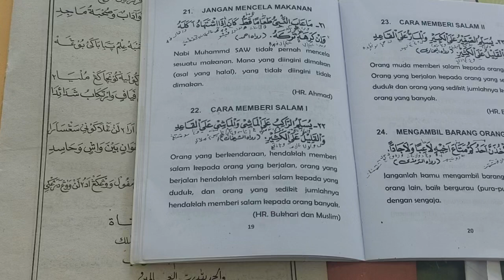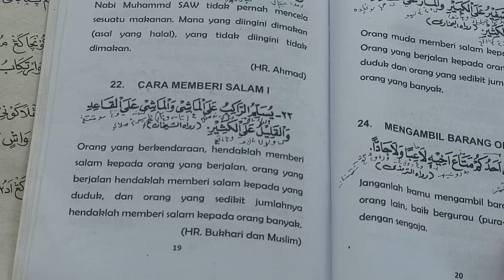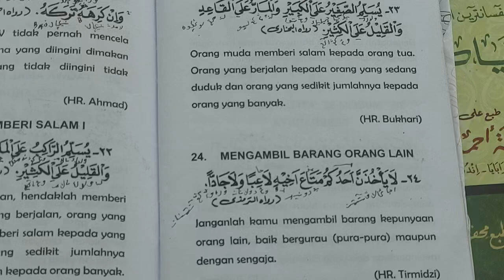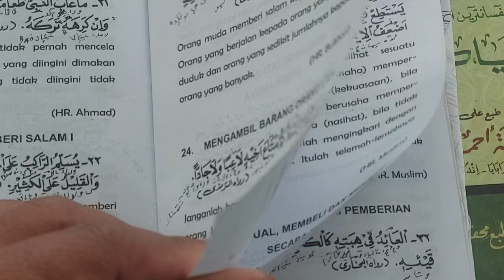Nambal kitab adalah istilah mintak dibacakan pelajaran yang kemarin tidak masuk untuk memenuhi makna